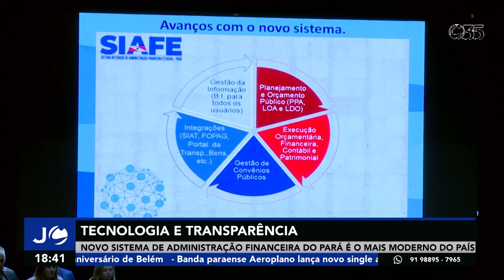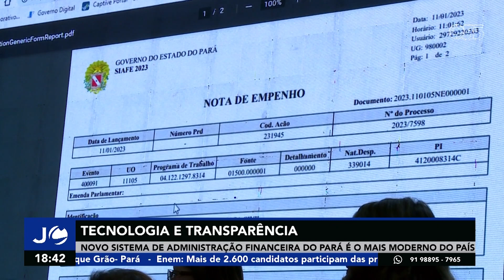Jornal Cultura - Tecnologia e transparência